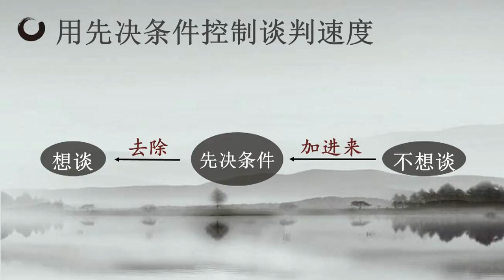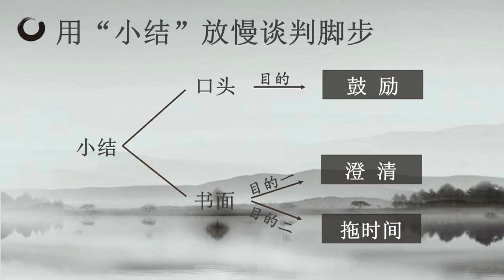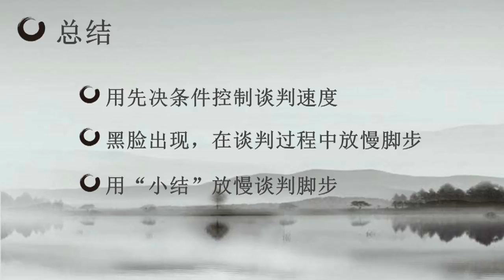決勝談判桌--第七講：議題排列與戰術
【 孫子兵法｜不戰而勝的策略思維課 】

1. 風林火山｜劉必榮的致勝談判思維課

2. 將之卷｜從個人到團隊，職場必修領導力

購買任 2 堂課程，輸入『 必榮兩堂 』即享 兩堂折扣 2,400 元優惠
購買 3 堂課程，輸入『 必榮三堂 』即享 三堂折扣 3,600 元優惠

注意事項
• 使用期限：即日起至 2023/12/31
• 優惠代碼不能合併使用，使用方式請參考：